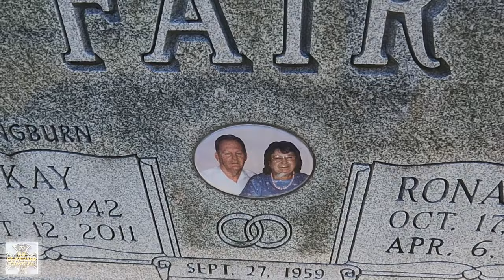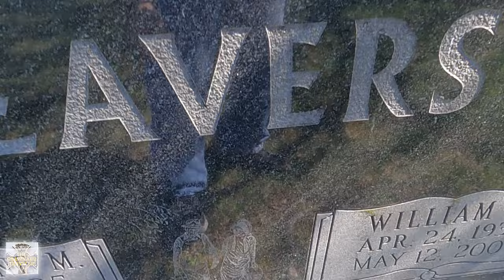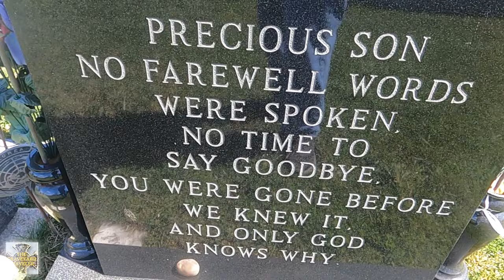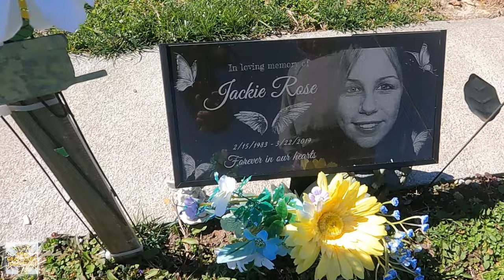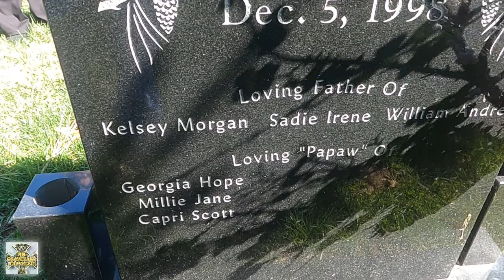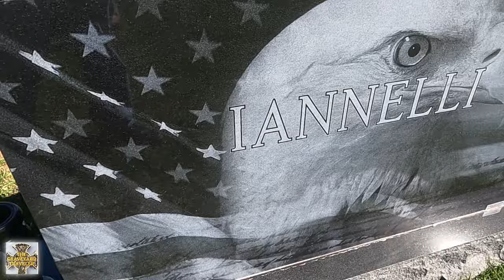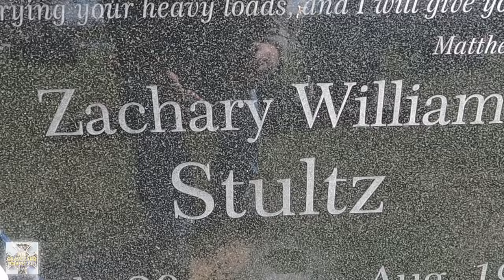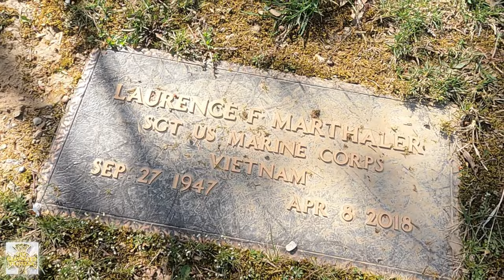Chapter 86: Remembering the souls of The Pearcetownship Cemetery!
The Pearce Township Cemetery is a beautiful landscape with decorated graves, ornate tombstones, and the water foul hanging out around the pond that brings beauty to this solomn site. I am here to pay my respects and admire this cemetery's view. So, join me as I get the tour started. Shall We Get Started?!
00:00 The Pearce Cemetery Intro.
00:29 Kay & Ronald Fair.
01:09 Dora & Paul Franke.
01:41 Roxanna.
02:18 Jean & Homer Watkins.
02:54 Betsy's Stone.
03:17 Our Little Angel-Jordan.
03:45 Pearl.
04:05 Thomas.
04:35 Evangeline & William Beavers.
05:15 Roy & Margie Webb.
05:47 Loiusa & George Sizemore.
06:28 Marine Lcpl. Frank Schrag & Delores.
07:07 Nathan.
07:31 Marine Cpl. Robert Seipelt & theresa.
08:20 Little Zachary.
08:50 Our Dad- Robert.
09:13 Sharon.
09:32 Joseph.
10:01 Little Elias.
10:25 Jerry.
10:52 Sheila.
11:15 Bub.
11:42 Stephen.
12:02 Johnny Lee.
12:23 Natasha.
13:00 Cherice.
13:57 Norma Jean.
14:32 Jackie Rose.
14:55 Gary.
15:12 Marine Lcpl. Michael Mitcheli.
15:37 Sreven.
16:17 Nicole.
16:33 Marine Lcpl. William McCuffy.
16:57 Marine Pl Sgt. Louis Brunetti.
17:17 Orin.
17:36 Elmer & Elaine Brunk.
18:13 Marine Anthony Tambash.
18:37 Ronald.
19:08 Ricky Lee.
19:48 JC & Shirely Hopper.
20:24 Mark.
20:56 Richard & Vickie Ruscher.
21:35 Jamey.
22:14 Ike.
22:41 Phyliss & Tony Innelli.
23:16 Steven Edward.
23:57 Daddy D.
24:29 Katie.
25:11 Little Landon.
25:57 Marine Sgt. Melvin Sweet Sr.
26:22 Lisa M.
26:43 Marine Cpl. Gene Anderson.
27:03 Mark A.
27:31 Paul.
28:02 Zach.
28:45 Donnie.
29:07 Joshua.
29:33 Meagan.
30:21 Rusty.
30:45 Que Sera Sera.
31:24 Jean.
31:56 John.
32:26 Marine Sgt. Laurence Marthaler.
32:52 End Of Tour.